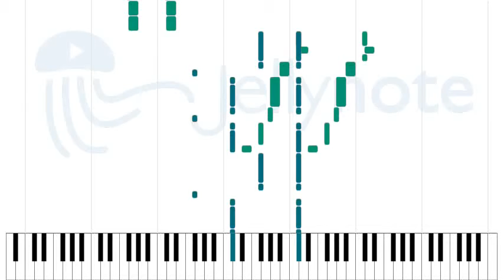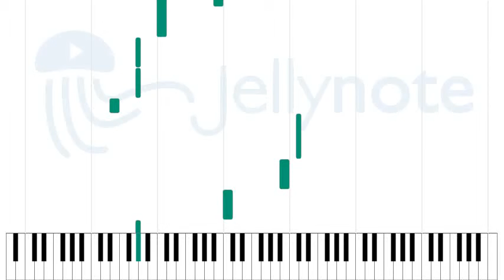The Bight of Benin - Buckethead [Sheet Music]